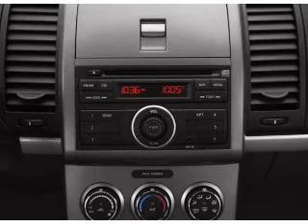2011 Nissan Sentra - San Jose CA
Year: 2011
Make: Nissan
Model: Sentra
Trim: 2.0 SL
Engine: 2.0 liter inline 4 cylinder 16 valve
Transmission: Automatic CVT
Color: Silver
Mileage: 7
Address:
1120 Capitol Expy Auto Mall